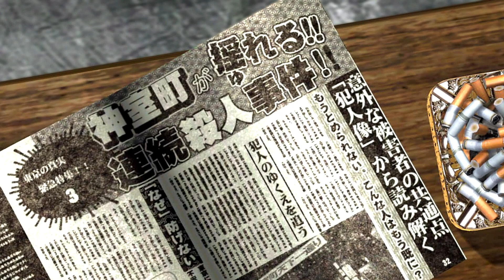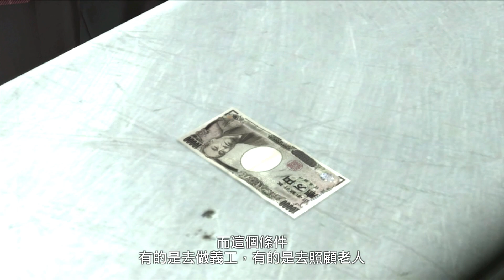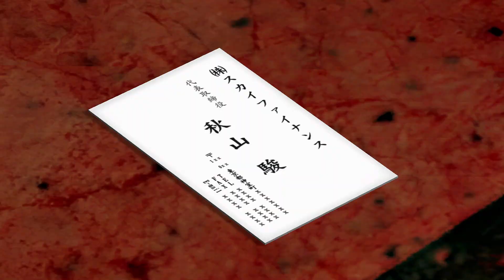Yakuza 4 傳說的繼承者 第一部 第一章 神秘的錢莊業者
00:00 下雨天的收款日
04:48 金村興業
15:51 [ 神室町的避風港 ]
19:05 擅自掀起的衝突
22:07 能成為傳說的男人
27:36 事件的導火線